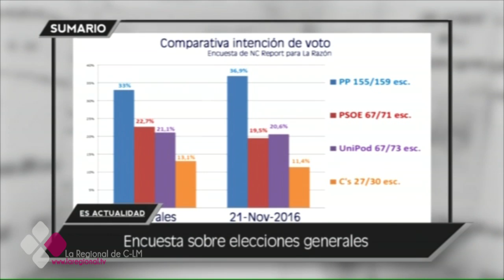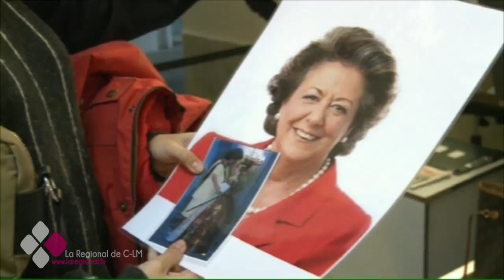ES ACTUALIDAD 24 11 16 A